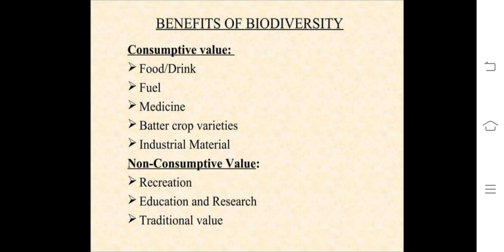Benefits of biodiversity